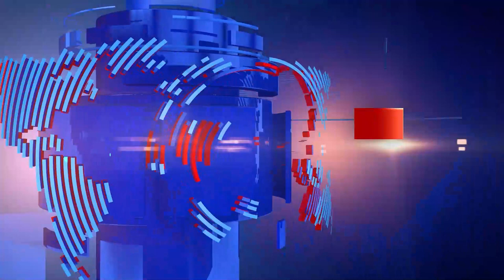10 10 党内改革派及民间倒习劝退呼声纷传